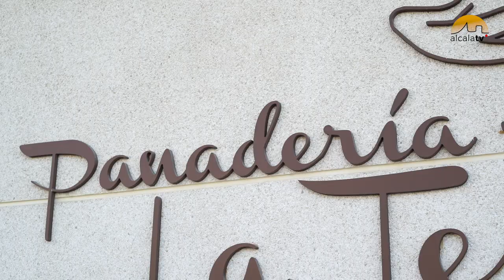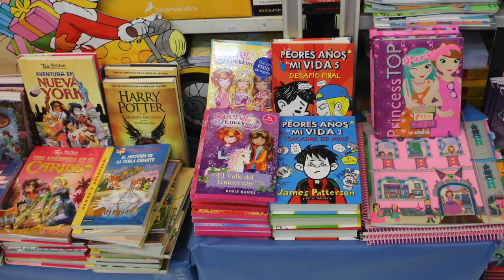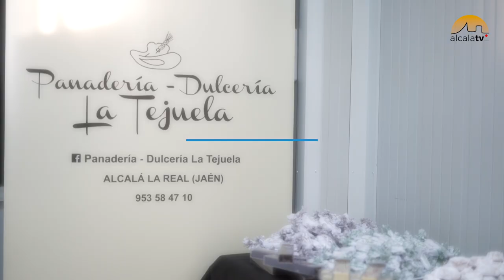ESTAMOS AQUÍ-PANADERÍA LA TEJUELA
Panadería Dulcería La Tejuela, protagoniza este programa. La empresa, que inició su andadura en 1992, ofrece un producto netamente artesanal elaborado con ingredientes de altísima calidad. Sus dulces, tartas o postres son un regalo para la vista y el gusto. En Navidad, Panadería Dulcería La Tejuela, no sólo ofrece una exquisita selección de mantecados, polvorones, hojaldrinas o bombones, también son cada vez más demandados sus originales turrones. Podrás comprobarlo en este vídeo.